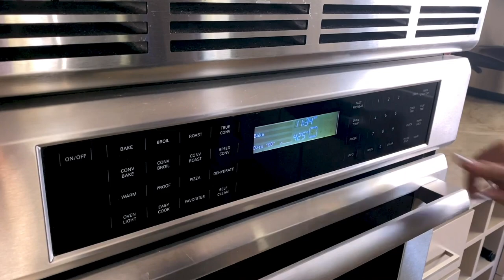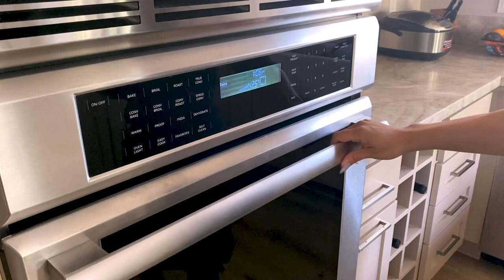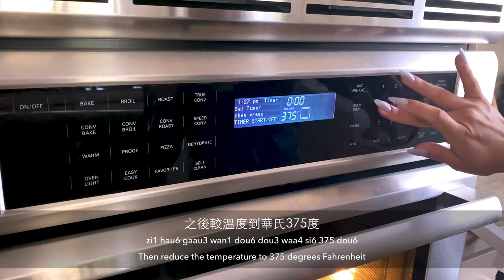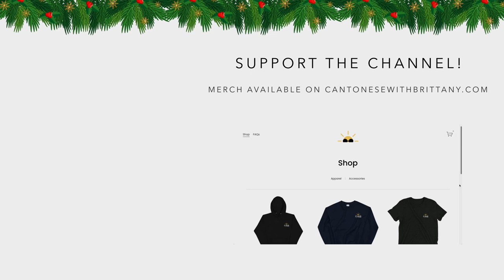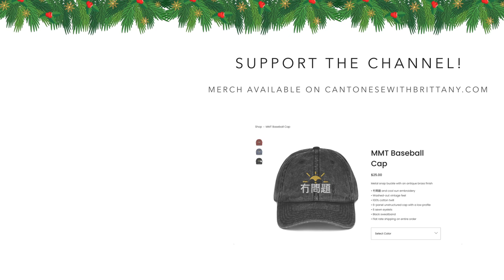Baking an apple pie... in Cantonese! 🥧蘋果批🥧 [Eng. sub]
For this week's video, I wanted to do something special since Christmas is just around the corner. In it, I show you guys an easy recipe for homemade apple pie! Hope you guys like it, merry Christmas!

Don't worry if you don't get everything at first. You should watch each video multiple times until you can follow along without the English subtitles and write down any words you are struggling with. Over time, you'll piece everything together the same way you did with your native language. My goal is to build a complete Cantonese immersion course that will get you to the conversational level.

Music@tellyourstorymusicbyikson
"Christmas"